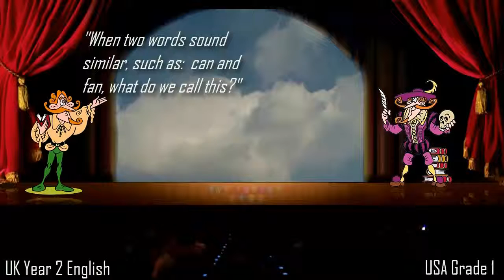brian brain plane